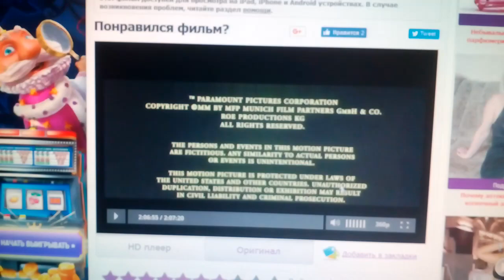Paramount Pictures / Seven Arts Pictures (2000)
Rules of Engagement (2000)

@(2000) Paramount Pictures / Scott Rubin Productions / Seven Arts Pictures